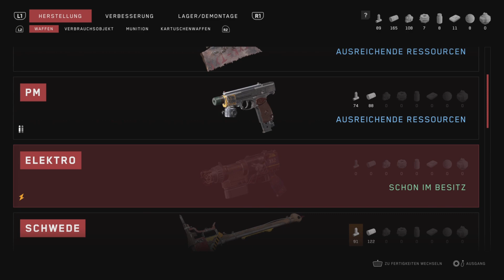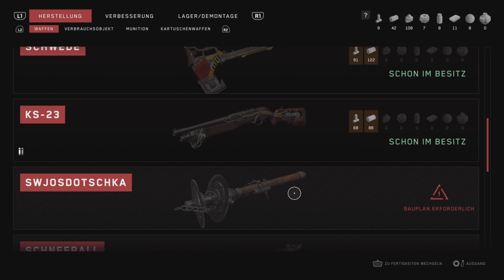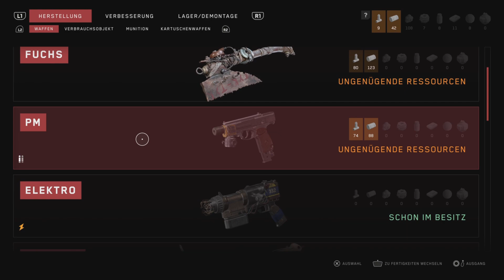Atomic Heart PS5 Deutsch Gameplay #08 - Das Schnäuzer Joe Lager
Atomic Heart PS5 Deutsh Gameplay #08 - Das Schnäuzer Joe Lager

Atomic Heart ist ein Open World First Person Shooter aus dem Hause Mundfish.

1935 Entwickelte der Professor  Dr. Dmitry Sechenov, in der Sowjetunion, eine programmierbare Flüssigkeit namens Polymer, welche die Entwicklung der Robotertechnik und auch Energietechnik vorantrieb.
Die dadurch entwickelte künstliche Intelligenz namens Kollektiv, verbindet alle Roboter miteinander und ermöglichte dadurch auch, dass man mit dem "Gedankegerät" die Polymere Flüssigkeit in den menschlichen Körper transferieren und somit eine neuronale Schnittstelle zwischen Mensch und Maschine herstellen konnte.
Bei dem offiziellen Start in den 50er Jahren in der Anlage 3826,ging natürlich alles schief und die Roboter wandten sich gegen die Mens, mit tödlichen und katastrophalen Folgen.
Der KGB Agent Major Sergei Nechaev auch P3 genannt muss die Ursache dafür herausfinden und findet sich in einem höllischen Albtraum wieder.